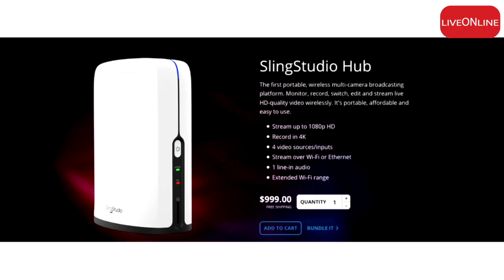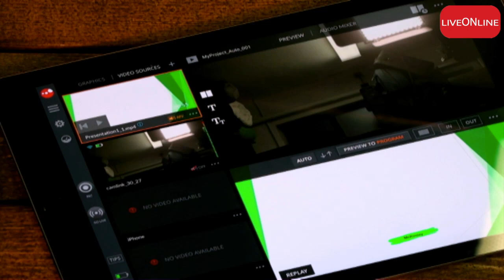Inkish.TV SlingStudio Produktioner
Her kan i se et par eksempler fra de produktioner som Inkish.TV laver på deres SlingStudio udstyr.